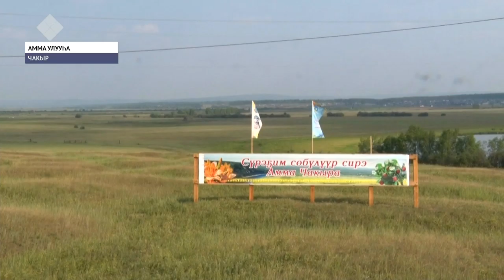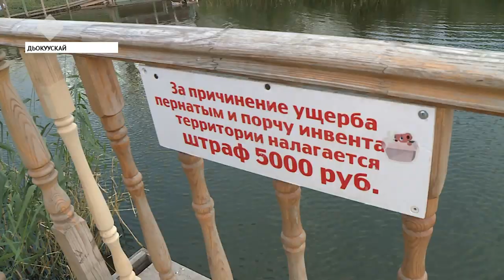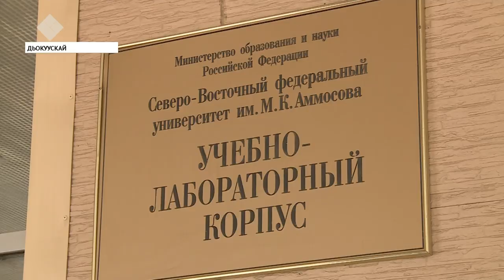«Саха сирэ» информационнай биэрии. Атырдьах ыйын 06 күнэ, 20:30 ч